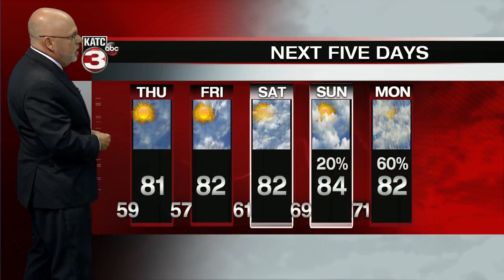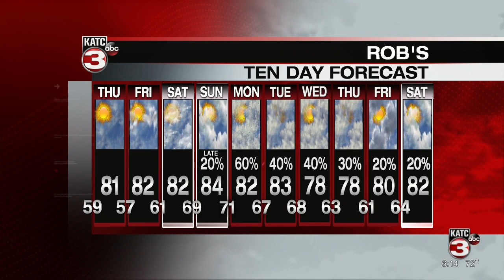ROB'S WEATHER FORECAST PART 2 6PM 5/5/2021